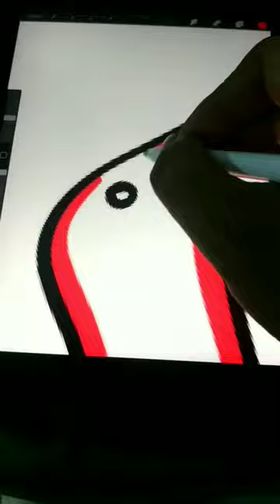hummingbird line logo design